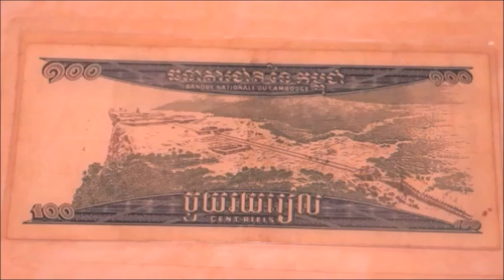តើកូនខ្មែរនៅសហរដ្ឋអាមេរិកជំនាន់ទី 2 ធ្វើការក្នុងមួយខែបានប៉ុន្មាន